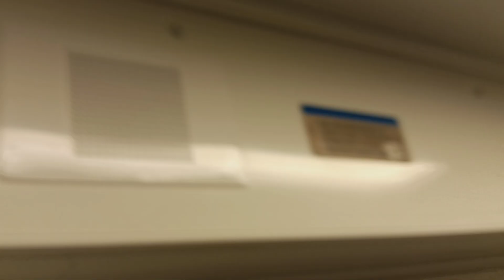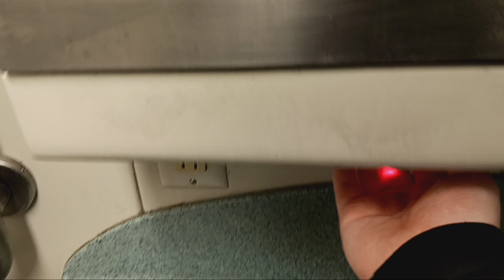MTA Long Island Railroad M7 restroom